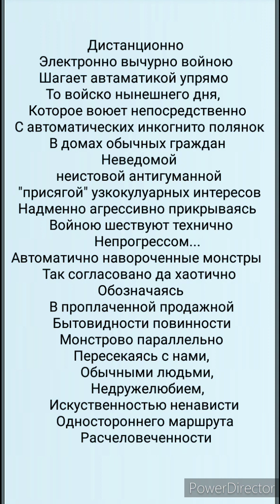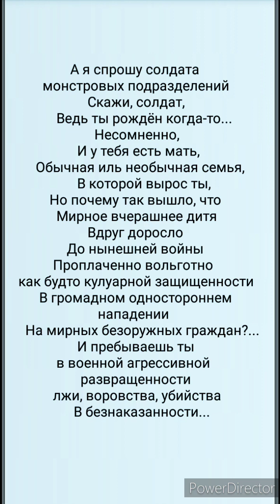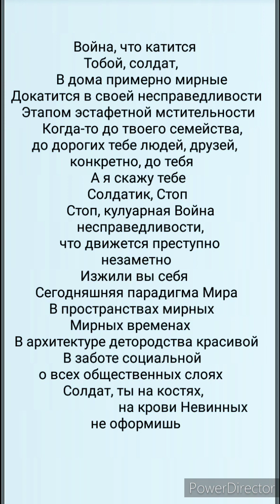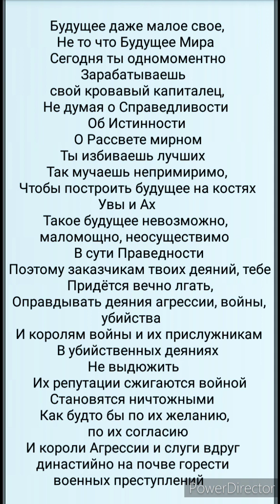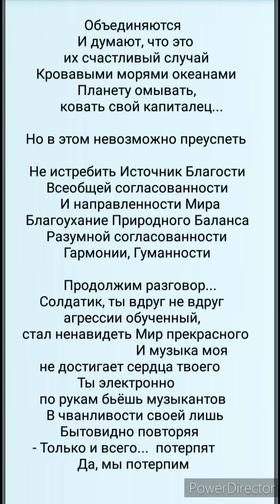#144 iRinaXodus Гармония Стихотворение ВОЕНИЗИРОВАННЫЙ НЕПРОГРЕСС И ЛЮДИ ART ПРОСТРАРСТВА